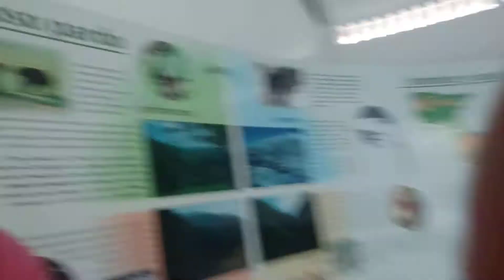Centro del urogallo. Caboalles